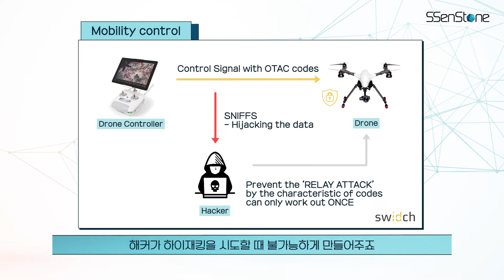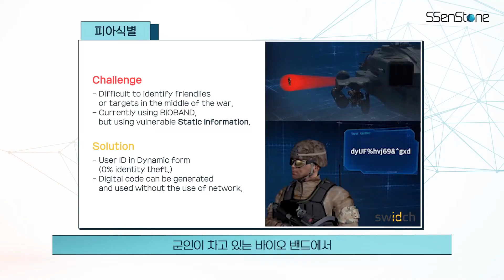센스톤 | 브이로그 #05 | 결제부터 디지털키, AI스피커, 군대 피아식별까지🔐 OTAC의 변신은 끝없다🚀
결제 시스템부터 커넥티드카, 모빌리티, AI 스마트 스피커, 피아식별까지!

다이내믹하게 변경되는 OTAC 코드는 다양한 분야에 적용이 가능합니다.
우리의 일상과 비즈니스를 더 쉽고 더 빠르고 더 안전하게!

센스톤의 OTAC와 함께 새로운 비즈니스를 만들어 보세요.

차세대 인증 보안 LAB, 센스톤